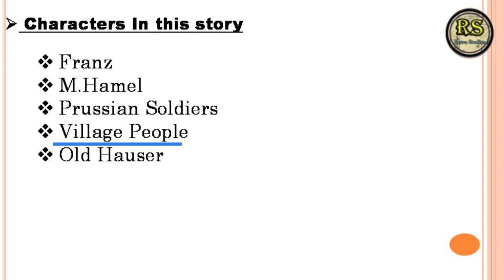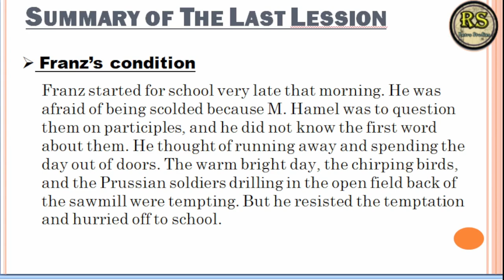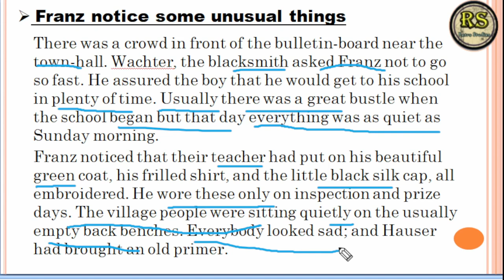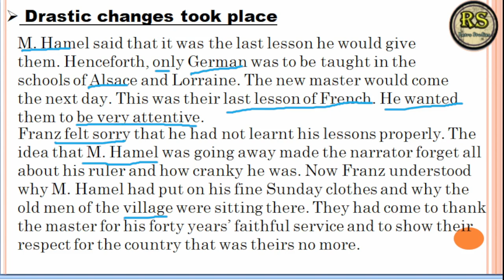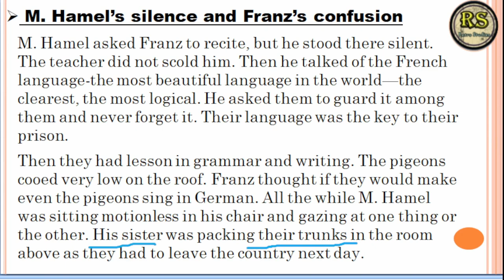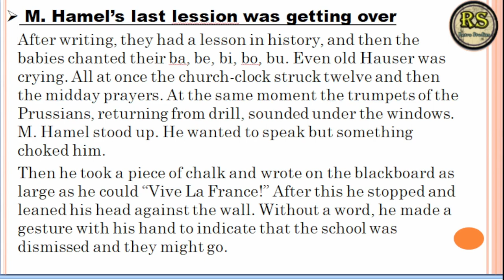The_Last_lession, ch 1 of class 12th English full summary in one shot Explained by Prajjwal Mishra.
The_Last_lession, ch 1 of class 12th English full summary in one shot.